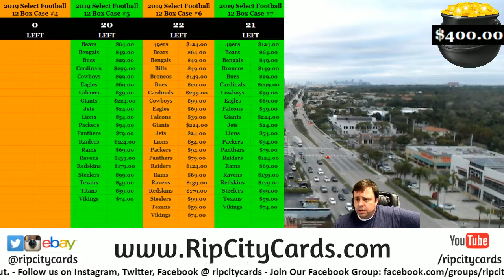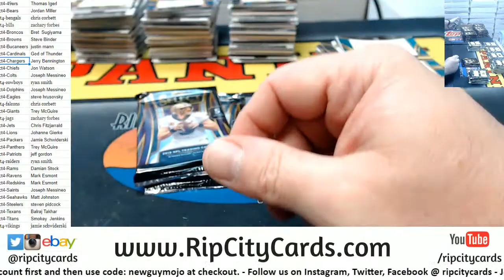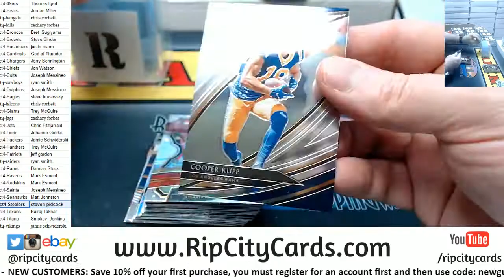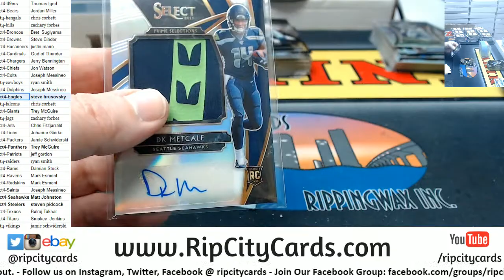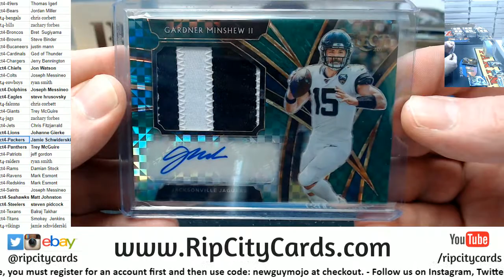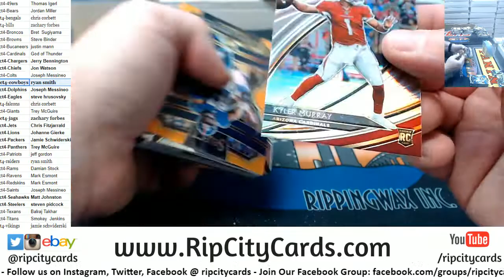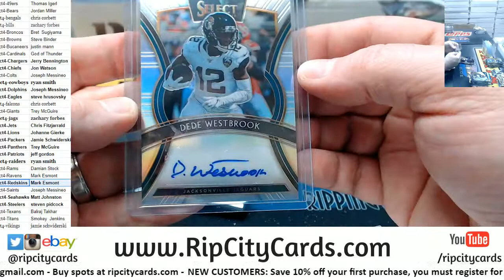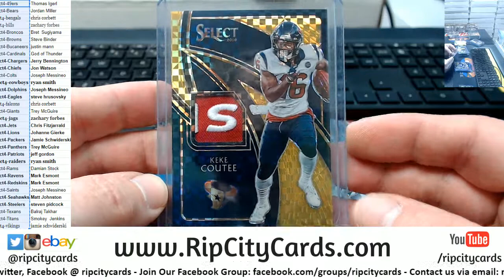2019 Select Football Full Case #4 RCC